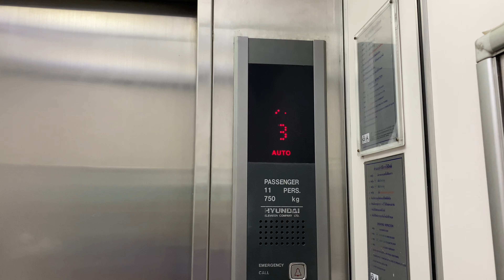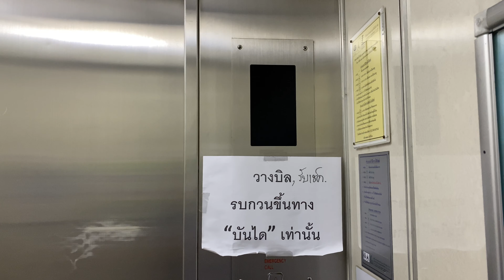Taisin Square, Bangkok | 2 Hyundai Traction Elevators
Two 90s Hyundai elevators in Phrakhanong area.

방콕 타이신스퀘어 현대 엘리베이터

ลิฟต์ฮุนไดที่ไทยซินสแควร์ จังหวัดกรุงเทพมหานคร

Area : Phrakhanong, Bangkok
Capacity (Persons/Kg.) :
1. 11/750
2. 15/1000